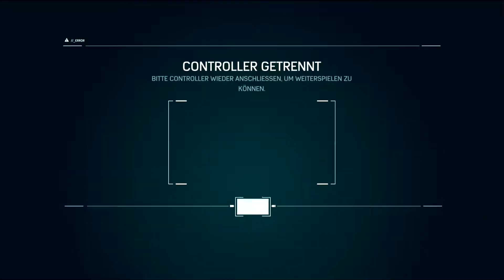Spiderman EP 11 Alle 50 geheimen Fotos